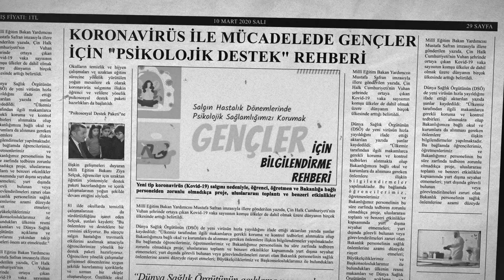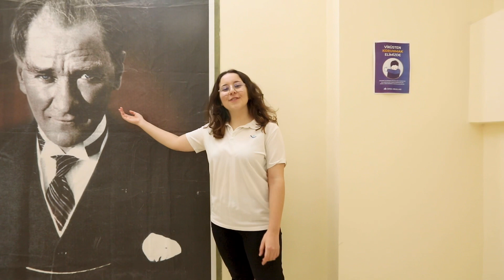Hak ettin tatili, tadını çıkar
Zorlu geçen bir yılı daha geride bırakırken, tüm öğrencilerimize iyi tatiller dileriz. Sağlıklı günlerde, okullarımızda kavuşmak dileğiyle. 😊

İSTEK Okulları adına seslendiren öğrencilerimize ve öğretmenlerimize teşekkür ederiz.

İSTEK Okulları Solist Öğrenciler :
*Elif Dila Yiğitsoy
*Nur Erenler
*Ceren Cetemen
*Dila Altınanahtar
*Pelin İzmen
*Duru Nisan İleri

İSTEK Okulları Öğretmenleri:
*Julide Cihangir Ergüler
*Ebru Kayhan Karaca
*Volkan Kemiksiz
*Serdar Kemal Sarak